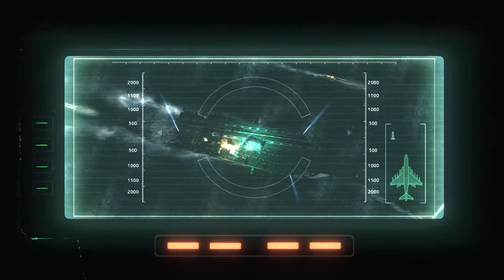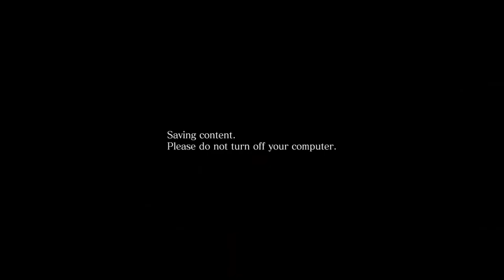Resident Evil 6 / Biohazard 6 CHRIS Chapter 4-4 Airspace over Aircraft Carrier, China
Resident Evil 6 / Biohazard 6 CHRIS Chapter 4-4 Airspace over Aircraft Carrier, China Gameplay Walkthrough PC
Blending action and survival horror, Resident Evil 6 promises to be the dramatic horror experience of 2013. Resident Evil favorites Leon S. Kennedy, Chris Redfield and Ada Wong are joined by new characters, including Jake Muller, to face a new horror, the highly virulent C-virus, as the narrative moves between North America, the war-torn Eastern European state of Edonia and the Chinese city of Lanshiang.

Key Features
Horror on a global scale – No longer confined to a specific location, the outbreak of the C-virus is worldwide with the action taking place in North America, Eastern Europe and China The most expansive Resident Evil game to date- Experience the horror through four distinct yet intertwined campaigns:
Crossover Gameplay - Not only does each story cross paths, but so does the action – At significant points when the narrative draws pairs of characters together, the all new Crossover mechanic allows up to four players to experience the horror together online
Solo or co-op play – Resident Evil 6 delivers both single and two player co-op gameplay either offline or online (however Ada Wong’s campaign is one player only)
New threats on the rise – Confront the results of the C-virus in all its varied and deadly forms including zombies, J’avo, Chrysalids, and much more Agent Hunt Mode - In this all new online mode for the Resident Evil series, experience the action from the other side. As a ‘hunter’, join the enemy side to become one of the game’s zombies, J’avo or other C-virus mutations and infiltrate another active game session to eliminate the human characters.
Play your way – Use skill points to upgrade your character to provide faster reload speed, improved firepower or increase your health bar with the Character Skill system
Redesigned control system – Resident Evil 6 features an evolved control system allowing players to shoot while moving; slide; roll in any direction and to take cover along with the addition of an enhanced melee attack
Mercenaries returns – Players will once more be able to enjoy the highly popular Mercenaries Mode
The Mercenaries No Mercy - An experience available only on your PC, this additional mode is packed with twice as many enemies as The Mercenaries!
7 Additional Stages for the Extra Content Modes - Previously available for purchase as DLC for the console versions, these 7 additional stages come as *standard on the PC version. (*These stages are unlocked via achievements.)
Left 4 Dead 2 Crossover Patch - Scheduled to be released for free via the April 5 2013 Title Update. Blast your way through The Mercenaries No Mercy as your favorite Left 4 Dead 2 characterswith the Infected appearing as enemies as well!
Compatible with Console Version Feature Updates/RE.NET - The PC version is compatible with all of the latest features that have been added to the console versions, and is compatible with RE.NET too.